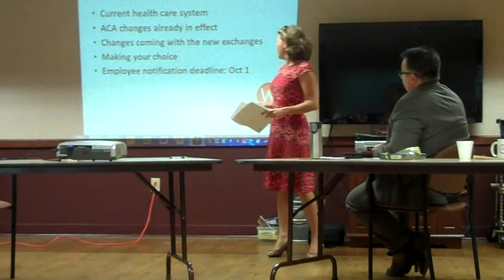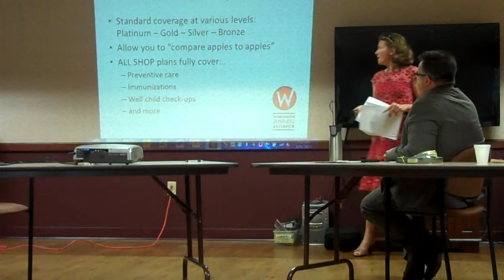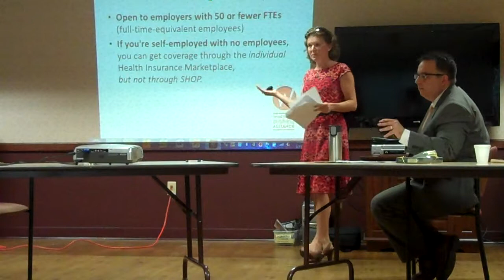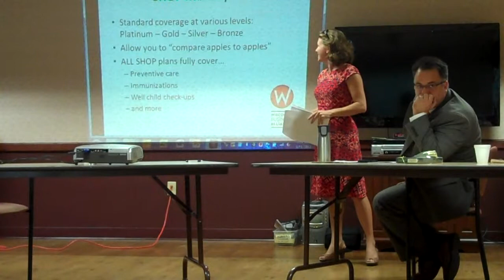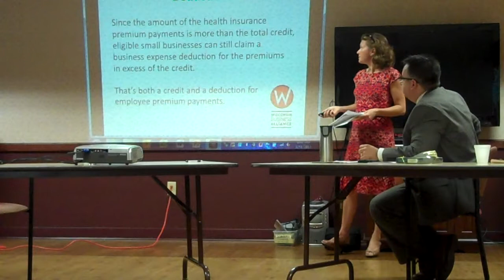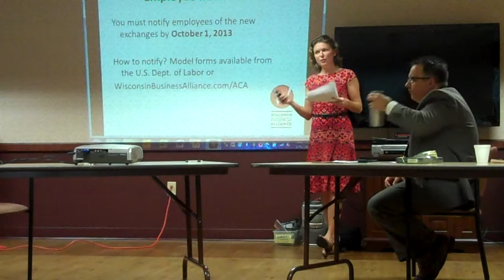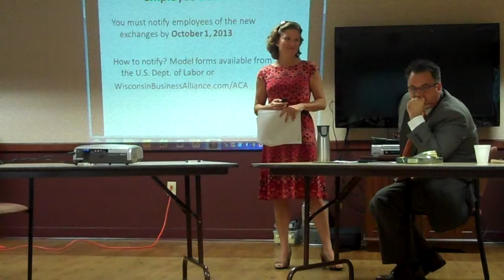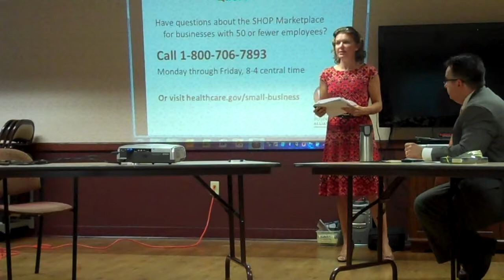Chamber of Commerce De Pere at Dawn 9-11-13 Lori Compas segment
De Pere Area Chamber of Commerce, for De Pere at Dawn, networking & informational session on 9/11/13 in De Pere Wisconsin. Panel is on Affordable Care Act and the Health Insurance Marketplace in Wisconsin (though most of the information is the same for the entire nation). This segment is Lori Compas, Executive Director from the Wisconsin Business Alliance